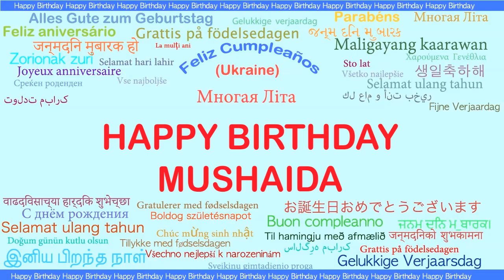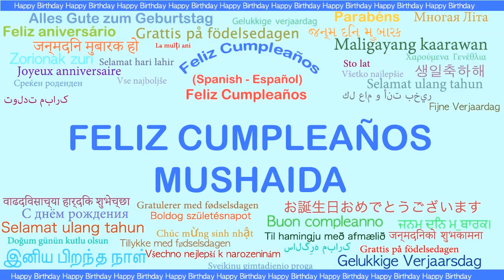Mushaida Languages Idiomas - Happy Birthday